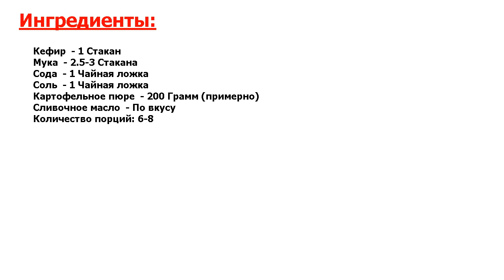★БЛЮДО БОКСЕРА КЛИЧКО-★ ХЫЧИНЫ С КАРТОШКОЙ ★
★Новейший, идеальный рецепт● Если вы еще ни разу не пробовали хычины, то обязательно приготовьте эти удивительные лепешки с начинкой из картофельного пюре● Это действительно очень вкусно и совсем несложно● Предлагаю рецепт●